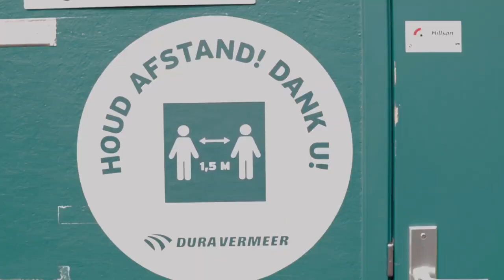Een dag uit het leven van een kraanmachinist | RKB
In deze video ben ik op bezoek bij een project van Dura Vermeer Bouw Zuid in Nieuwerkerk aan den IJssel.
Op dit nieuwbouw project staan maar liefst 3 Spierings kranen.

Ben jij benieuwd hoe deze dag verliep?

Kijk dan snel de video!

Veel kijkplezier!

Dronebeelden, muziek en editing geregeld door @nobbiedronemovies